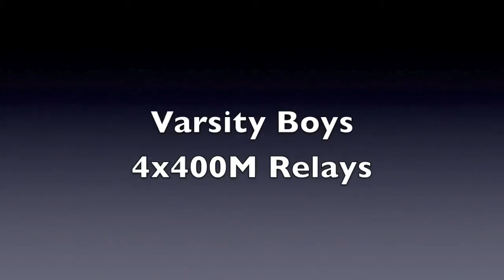Varsity Boys 4x400 Relays - 2014 Orange County Championships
Sections of the Varsity Boys 4x400 Relays from the 2014 Orange County Championships, courtesy of Steve Brouwer.